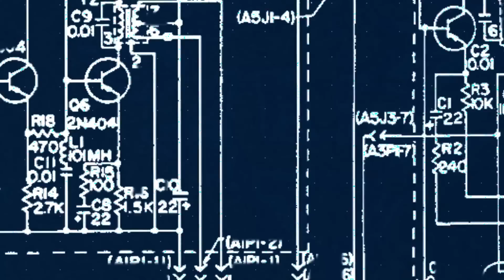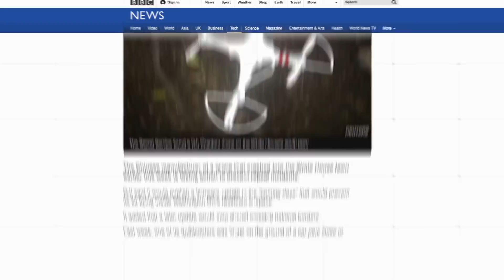DRIF по-русски: Как DJI завоевала рынок дронов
© DigitalRev In-Focus // Перевод - SlyLama

DJI - на сегодняшний день самый успешный производитель гражданских беспилотников. Компания, начавшая свой путь более 10-ти лет назад, продаёт сотни тысяч аппаратов в год, а её капитализация превышает 1 миллиард долларов. Откуда взялась эта компания и как ей удаётся держаться далеко впереди от конкурентов в этом ролике.